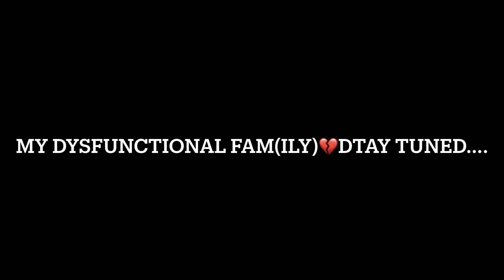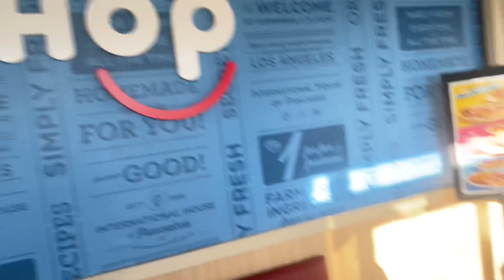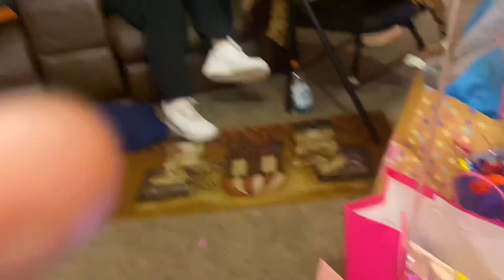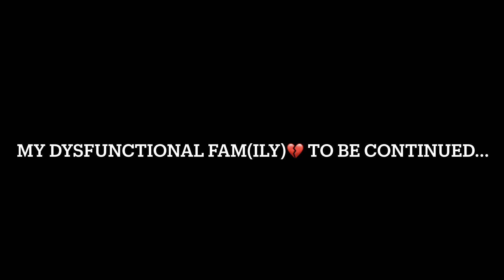My’Shakia Biiirrtthhhddaaayy My Dysfunctional FAM(ily)💔